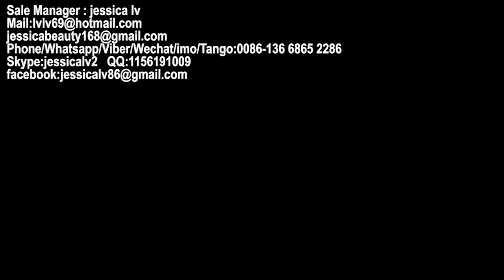eps styrofoam food containers making machinery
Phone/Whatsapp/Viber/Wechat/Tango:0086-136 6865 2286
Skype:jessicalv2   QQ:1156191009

1. foam sheet extrusion line: make PS foam sheet from raw material. The raw material is general polystyrene granule.

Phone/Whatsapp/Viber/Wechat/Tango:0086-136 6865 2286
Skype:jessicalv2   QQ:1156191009